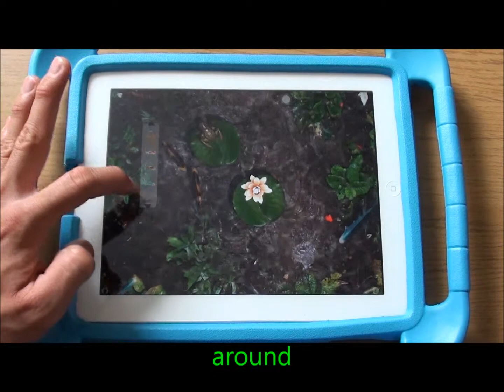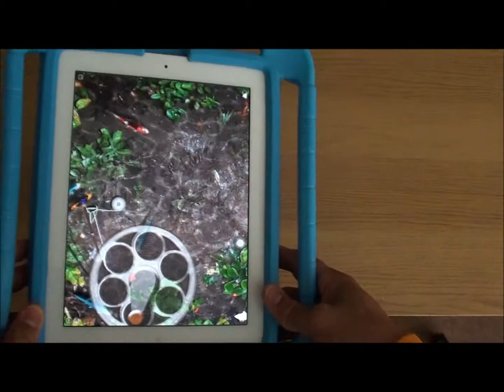iFish Pond Cause and Effect Gameplay.wmv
A video showing gameplay of iFish Pond a great cause and effect game on iPad